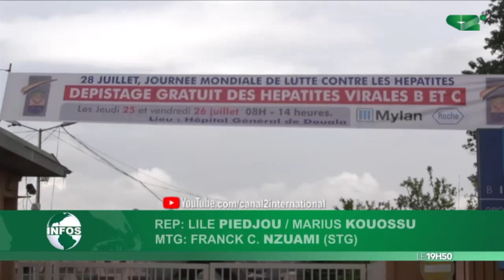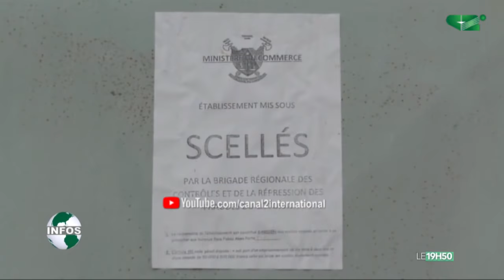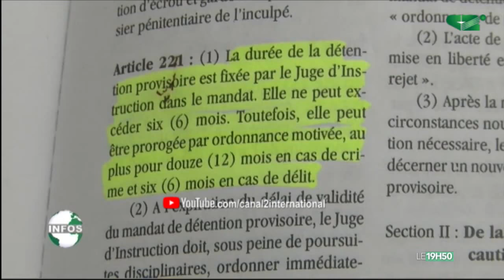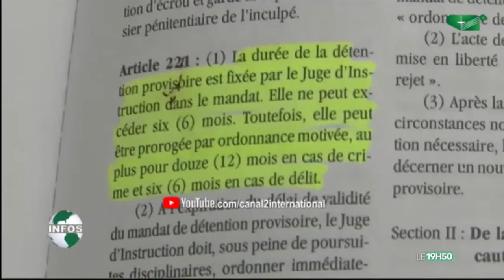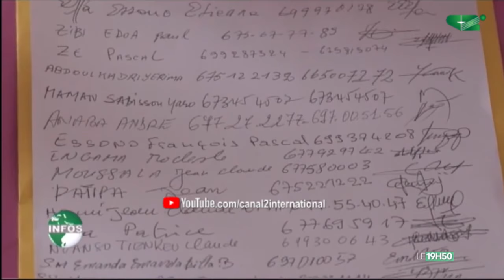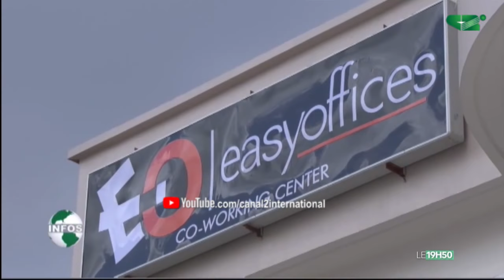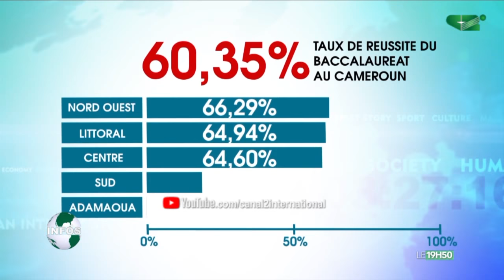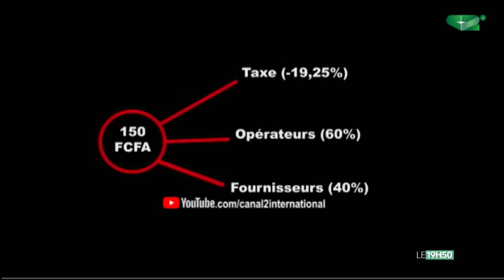LE JOURNAL 19H50 du Jeudi 25/07/2019 - Canal 2 International